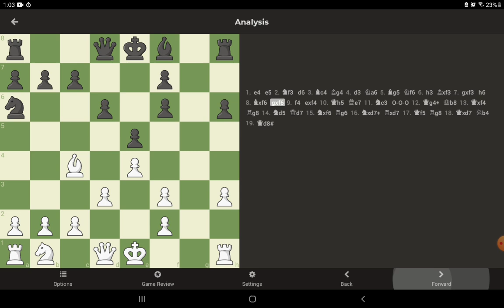INSANE CHECKMATE PT.2